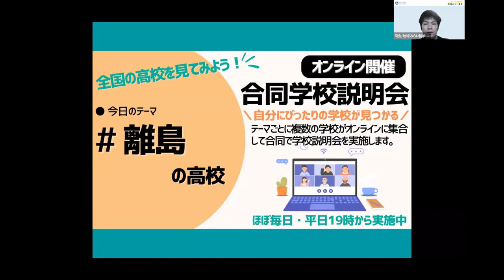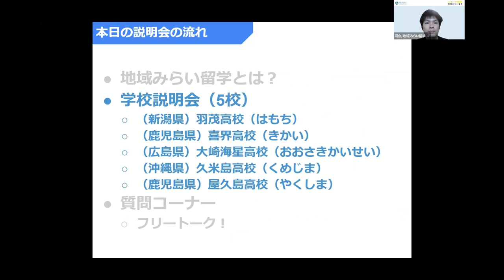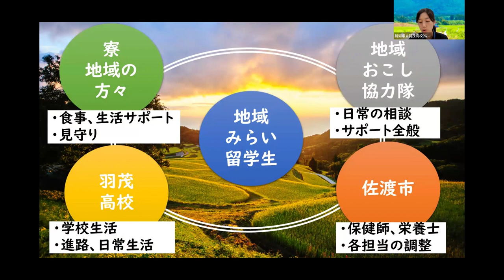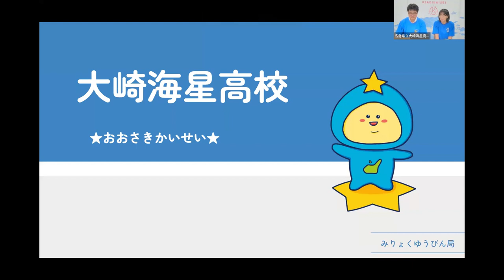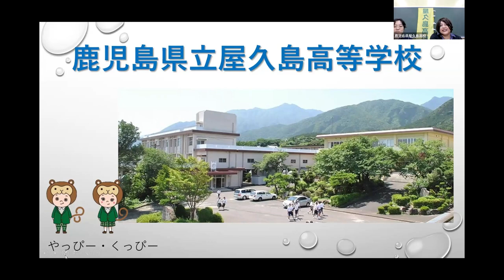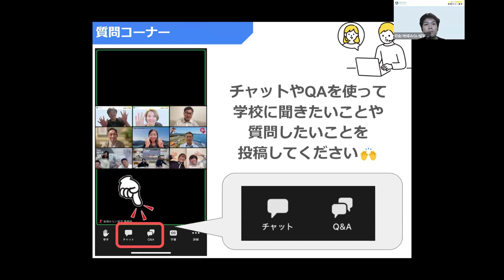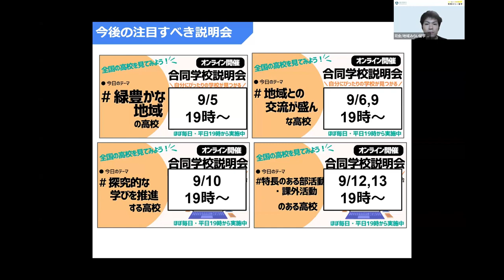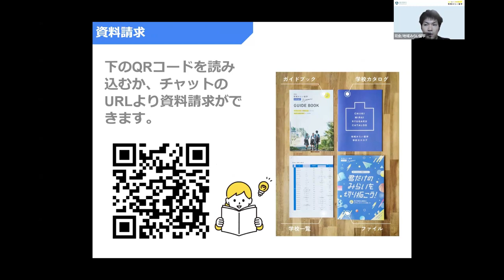オンライン合同学校説明会「2024年9月3日開催〜離島の学校〜」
地域みらい留学できる学校を紹介するオンライン合同学校説明会です。

【開催日】
2024年9月3日